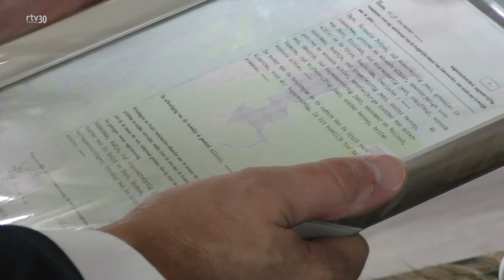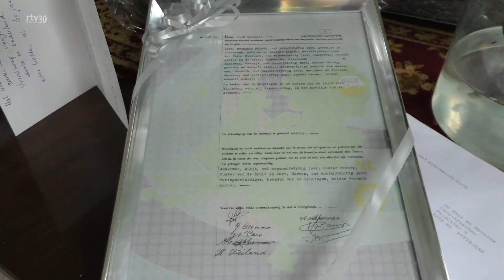Diamanten bruidspaar Caro- Akkerman uit Ryptsjerk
Bezoek van burgmeester Jeroen Gebben aan echtpaar.